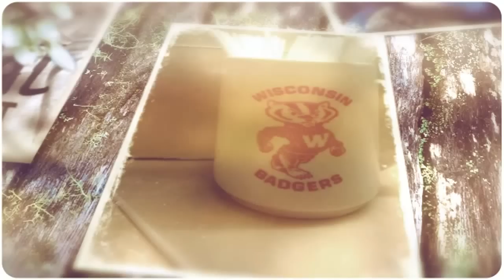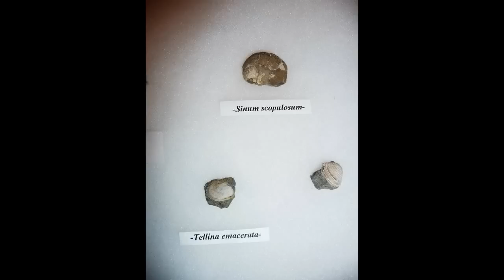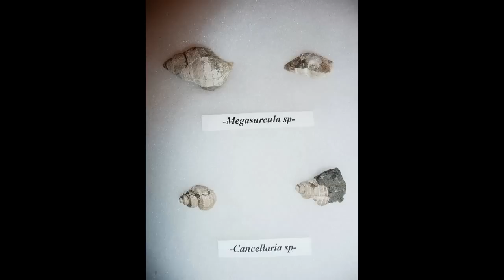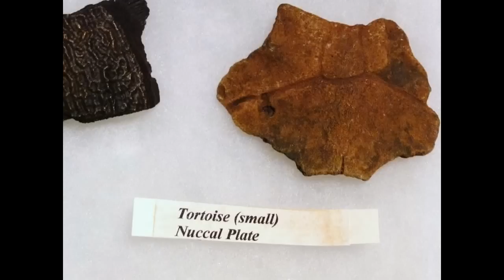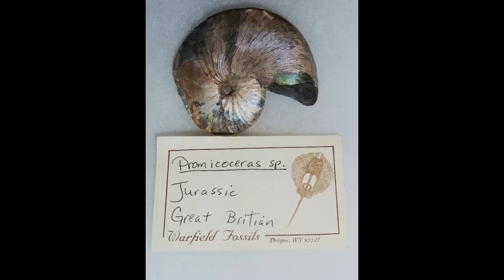How Fossils Are Formed (And My Fossil Collection)